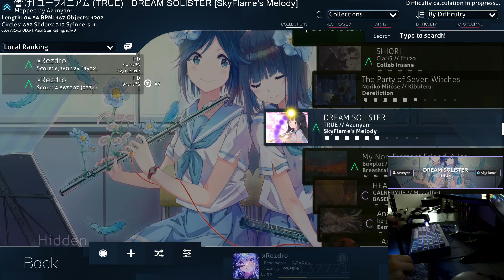Daily OSU! Gaming Day 242